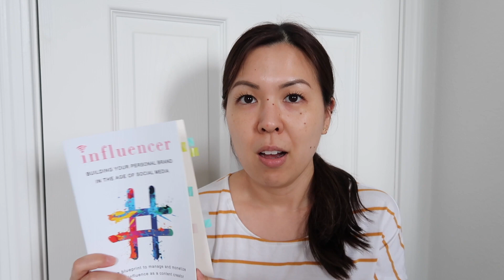Vlog 6: Skincare from Versed, Learning To Be An Influencer, Cutting Up Designer Jeans!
Hi guys! Wanted to share a couple of items that I recently ordered from Versed. Also, since I've been wanting to become a full time content creator, I figured it would be helpful to look at some resources so I found this book by Brittany Hennessy called Influencer: Building Your Personal Brand in the Age of Social Media. And yes, I cut up some designer jeans. How do you think it came out?

Shelly at Simple Casual Chic